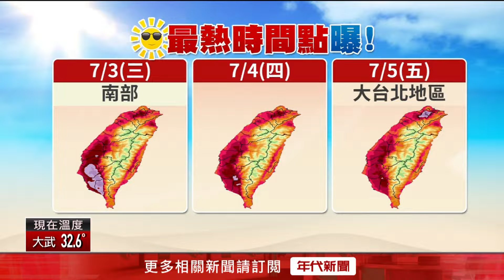海洋、陸地氣溫都高！ 專家：大台北「周五恐飆39度」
連日高溫炎熱，除了留意午後劇烈雷雨之外，未來太平洋高壓還會持續增強。有專家示警，本週五，大台北地區不排除出現39度以上極高溫。同時，也有氣象粉專指出，海溫也節節攀升，台灣被溫暖海水包圍，導致陸地氣溫居高不下。

下載【年代電視】APP：
iOS平台：